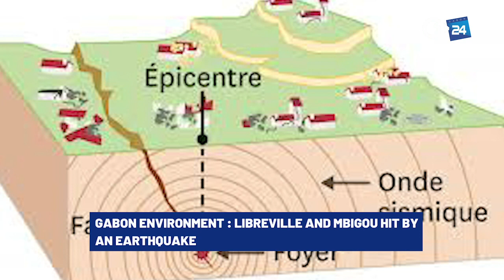GABON ENVIRONMENT LIBREVILLE AND MBIGOU HIT BY AN EARTHQUAKE